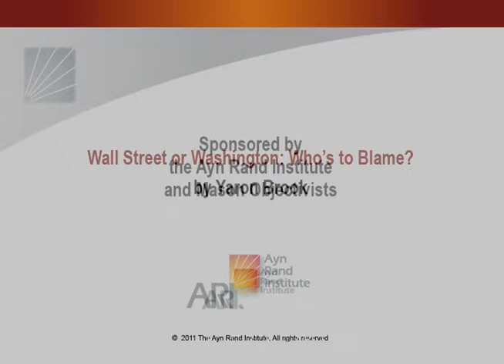Wall Street or Washington: Who's to Blame?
This is a talk by Yaron Brook, president and executive director of the Ayn Rand Institute, delivered at George Mason University on November 3, 2011. Based on a revolutionary view of why government intervention grows--and what must be done in order to stop it--Dr. Brook offers his assessment of two political movements: The Tea Party and Occupy Wall Street.  He concludes that to successfully stop the growth of the state, and end cronyism, Americans will have to discover that laissez-faire capitalism is the only moral system--one that must be defended without guilt.